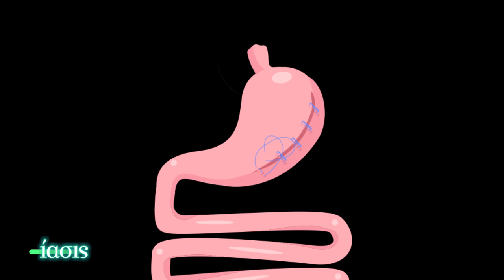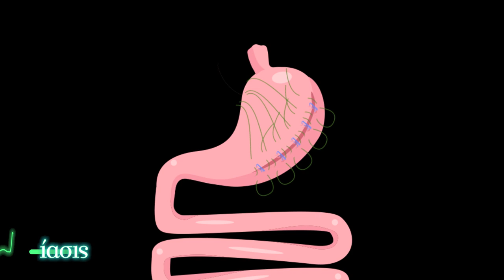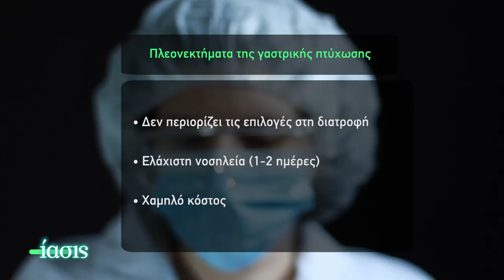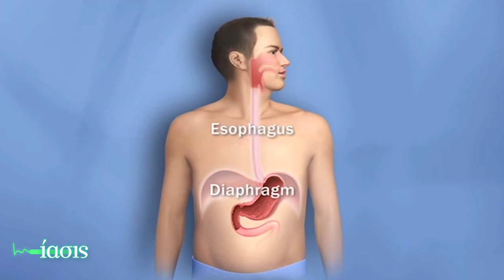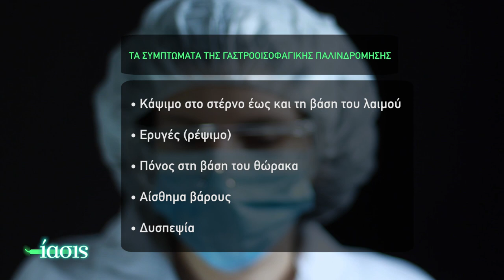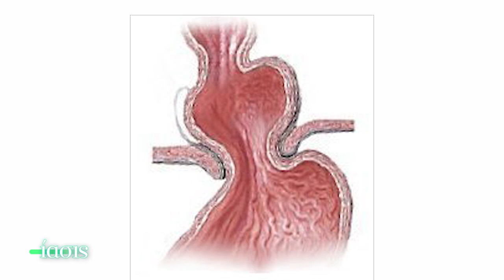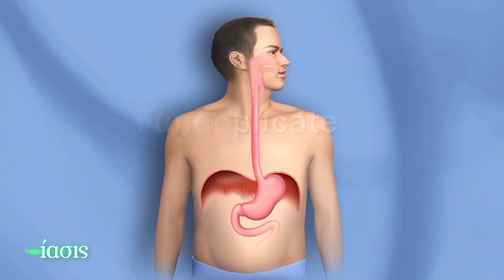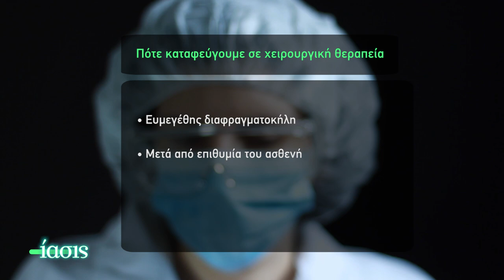ΙΑΣΙΣ Tv - Γαστρική πτύχωση και διαφραγματοκήλη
Πως αντιμετωπίζεται η παχυσαρκία όταν η θεραπεία με δίαιτες αποτυγχάνει; Ο εξειδικευμένος Λαπαροσκόπος, χειρουργός Βαριατρικής Γεώργιος Σκρέκας μας εξηγεί πως μπορούμε να αντιμετωπίσουμε την παχυσαρκία με την σύγχρονη τεχνική της ενισχυμένης γαστρικής πτύχωσης. Ακόμα, μας μιλάει για την γαστροοισοφαγική παλινδρόμηση και πότε χρειάζεται να καταφύγουμε σε χειρουργική θεραπεία.